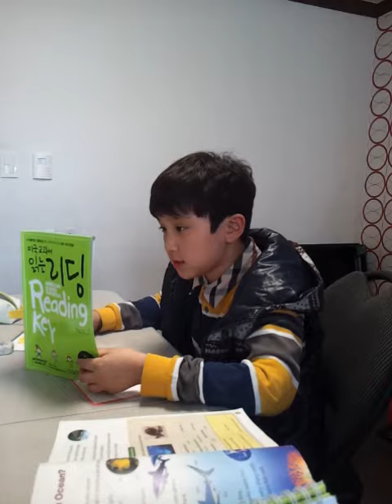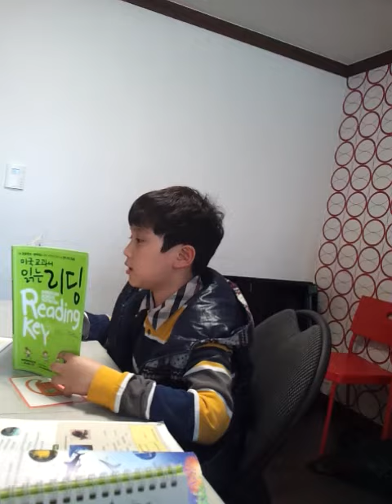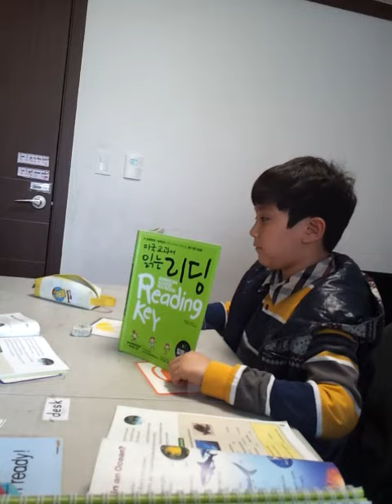What Lives in am Ocean? (Paul)